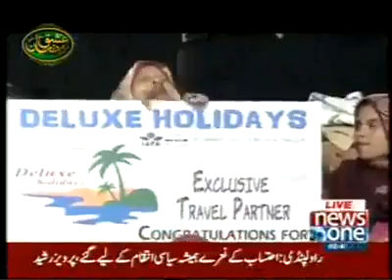Zahe Muqaddar Huzoor E Haq Se By Owais Raza Qadri Ishq Ramazan transmission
Share This Beautifull Naat On Ur Facebook,twitter and on other social websittes For Sawab e Jaria